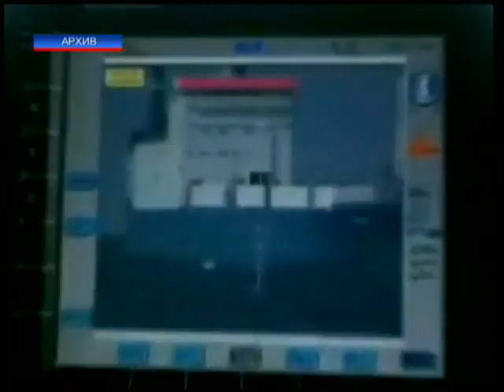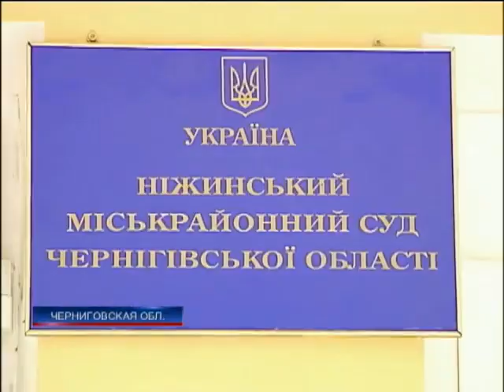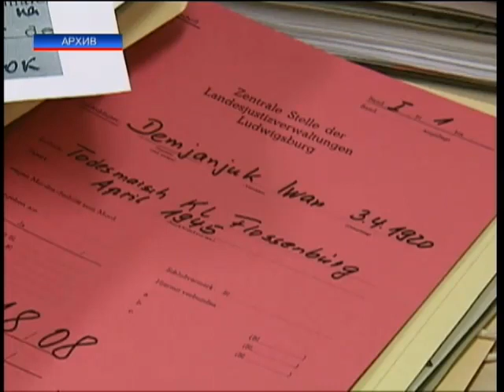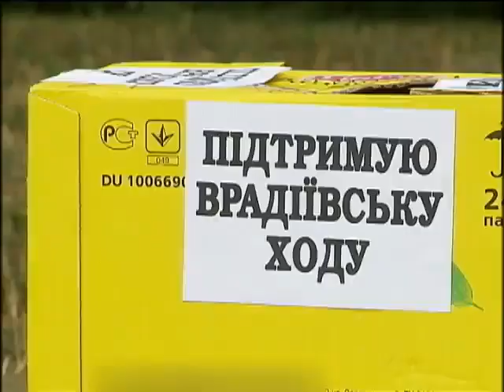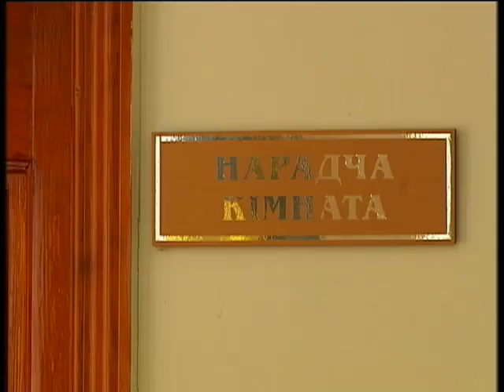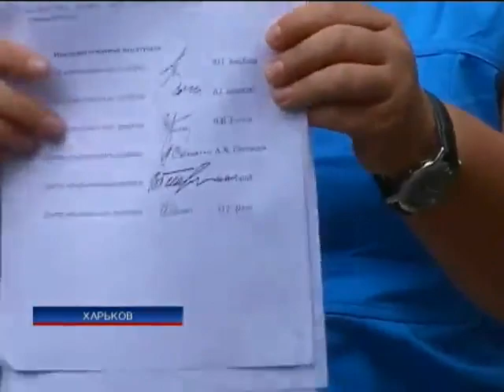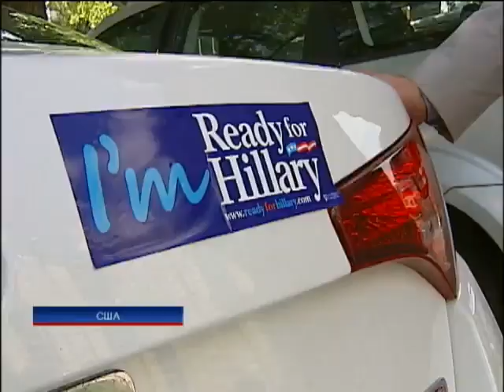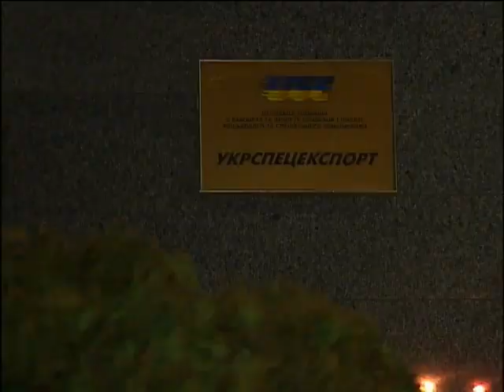Подробности - Интер - 24.07.2013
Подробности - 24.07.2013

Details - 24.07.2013